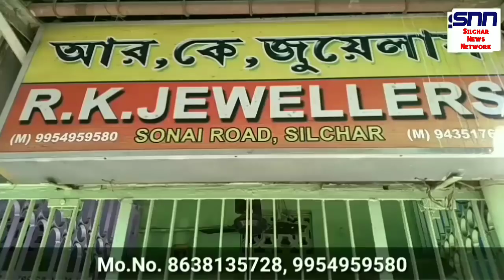Big Announcement from Assam Govt for Microfinance Loan and Private Educational Institutions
Big Announcement from Assam Govt for Microfinance Loan and Private Educational Institutions like Schools, Colleges and Coaching Centers
Host Krishna Kanta Sinha